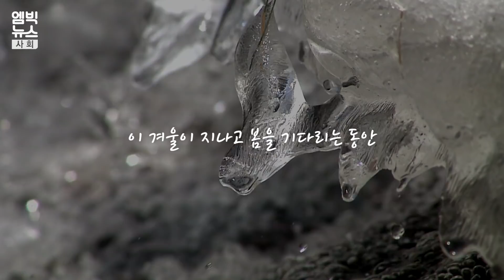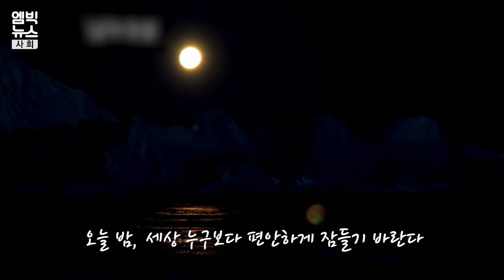"시험 어땠어? 엄마가 할 말이 있는데..." 수능 수험생, 학부모가 안 보면 정말 후회할 영상!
오늘 하루 수능 수험생만큼이나 고생하신 분, 바로 수험생 부모님들입니다.

수능을 치른 뒤 결과를 기다리는 자녀들에게 써주고 싶은 편지, 엠빅뉴스가 대신 써봤습니다.